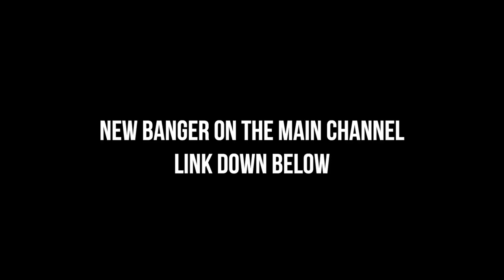i told Cassandra i like her... RodneyJJohnson Reacts!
RodneyJ (Youtube)
Its-Rodney (Snapchat)
GameplayWithRJ (Youtube)